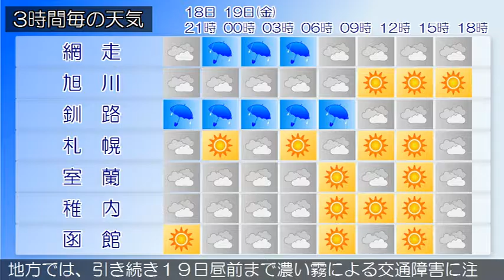2016/08/18 北海道地方の天気予報 夕